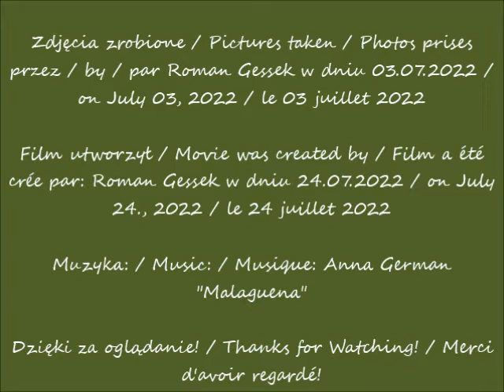2022 07 24 03 07 2022 Warszawa W moim ogródku Lilie azjatyckie białe cz 1 po 08 59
Lilie azjatyckie białe / Asiatic white lilies / Lys blancs asiatiques
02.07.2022 po / after / après 08.59